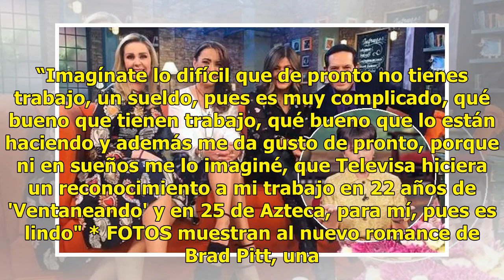Pati Chapoy manda un fuerte mensaje a Atala Sarmiento y a los 'Intrusos'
Pati Chapoy al parecer no está para nada preocupada por la llegada de Atala Sarmiento al programa Intrusos, de Televisa. En entrevista, luego de participar como madrina de la obra 'A oscuras me da risa' -que alcanzó las 100 representaciones-, Pati dijo que el asunto de los cambios de conductores y l...